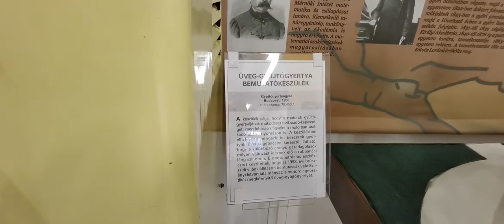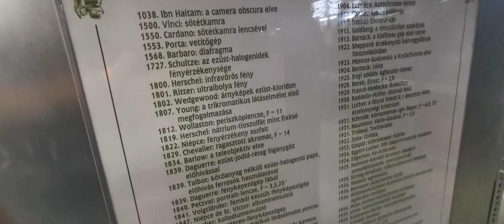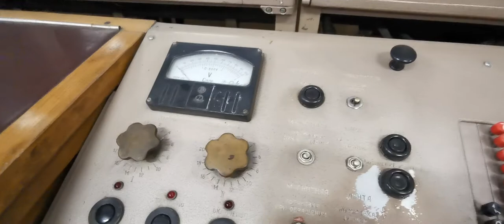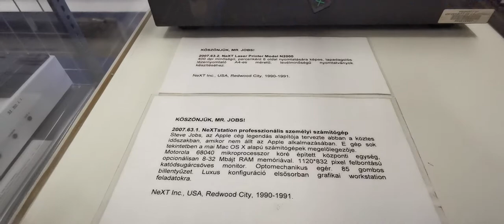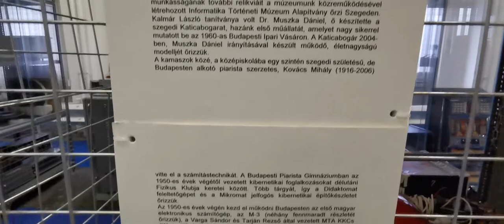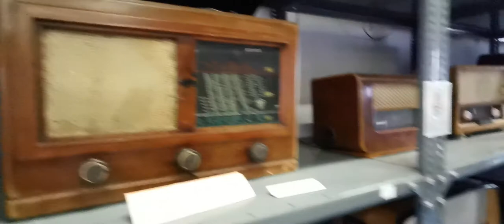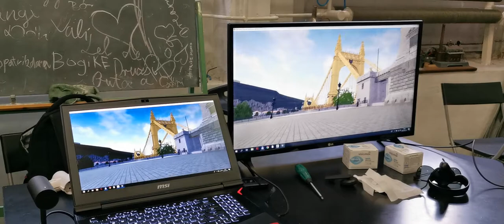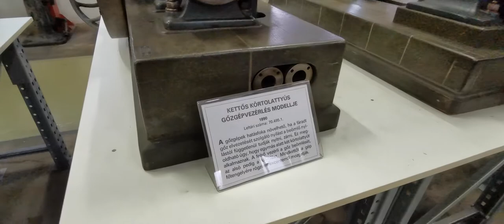Budapest, Műszaki Tanulmánytár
Budapest, Műszaki Tanulmánytár, múzeumok éjszakája, 2019